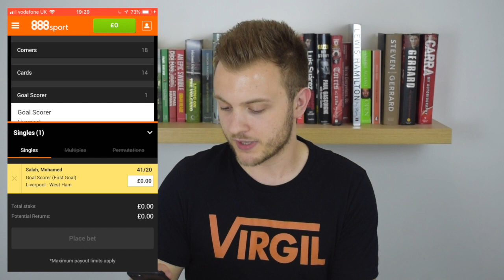LIVERPOOL VS WEST HAM PREVIEW | SALAH'S NORMAL SERVICE RESUMED?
Liverpool host West Ham in the first game of the Premier League season. Can Mo Salah pick up where he left off?

You must be 18+ to register with 888. Please bet responsibly!
This video includes a paid ad for 888.

I'm an avid football fan sharing my opinions and experiences with you guys.

Liverpool are my team, but all other supporters are welcome - hopefully there's something here for everybody.